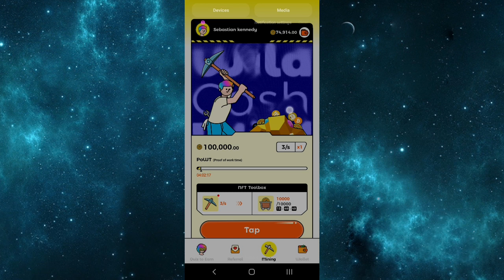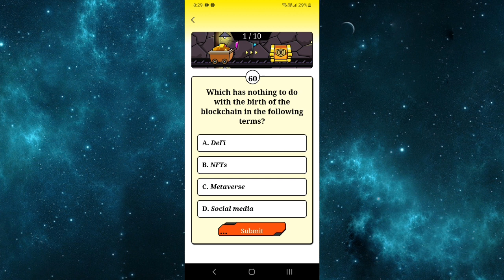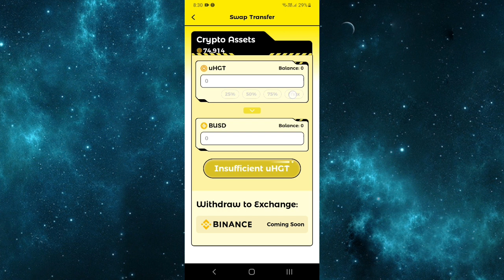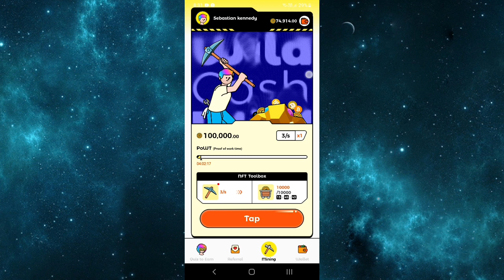wild cash mining app @cryptotamilassistance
I am not a financial advisor and I am not responsible for any of your investments,profits and losses in crypto currency field.There are high rewards as well as risks in crypto currency.If you like to learn or earn,research again and again before investing on crypto carefully.